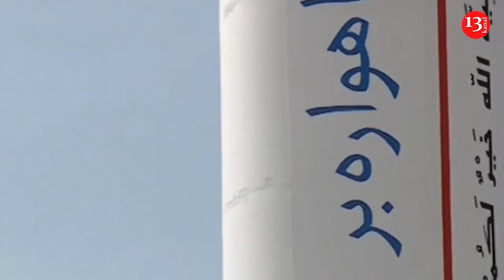Strong floods in Poland -Thousands of houses submerged under water, people are evacuated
Flooding affected the historic Polish town of Głuchołazy on Sunday after heavy rains over large swathes of Europe.

Rising waters overflowed a river embankment and flooded streets and houses in the town.

The town's mayor, Paweł Szymkowicz, appealed to residents to evacuate to higher ground.

Polish Prime Minister Donald Tusk said Sunday one person was presumed dead in floods in the southwest.

Tusk said the situation was “dramatic” around the town of Klodzko, with some 25,000 residents, located in a valley in the Sudetes mountains near the border with the Czech Republic.

Energy supplies and communications were cut off in some flooded areas and regions may resort to using the satellite-based Starlink service, Tusk said.

Several Central European nations have been hit by severe flooding, including Romania, where four people had died, as well as Austria, Germany, Slovakia and Hungary, as a result of a low-pressure system from northern Italy dumping heavy rainfall in the wide region.